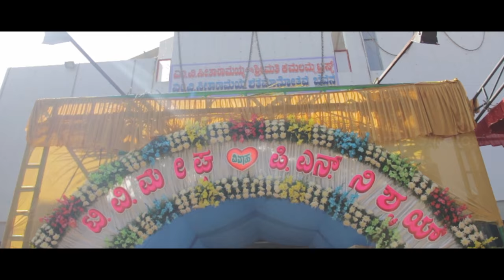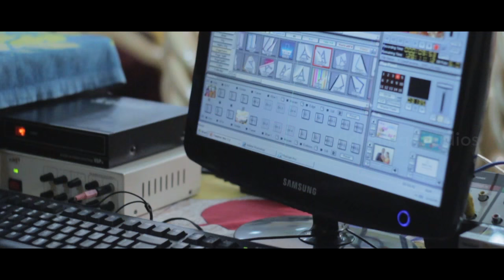Nishchay & Megha-Wedding Summary [Dec 2015]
Nishchay and Megha's wedding Summary video.
Dec 13th and 14th of 2014 was wonderful time not only for the couple also for us!
Nishchay's friends, cousins and parents cooperated with us for small talk and did share best moments and story of the wedding.
Megha shares her memories and moments of happiness with us, and summary is filled with wit and joy!

Cinematography: Rahul Roy and Chandan CM
Editing & GFX: Chandan CM